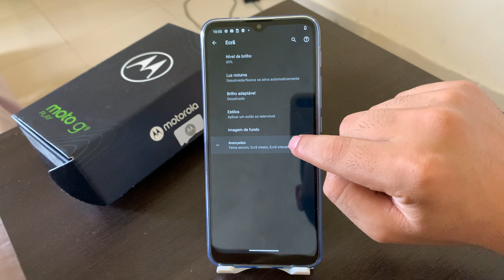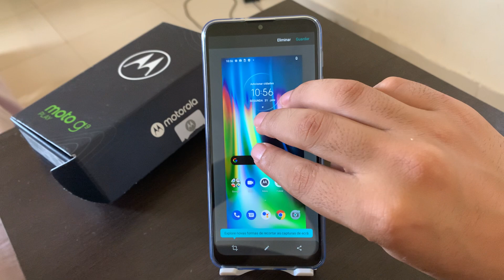Como tirar print com 3 dedos na tela do Moto G9 Play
Fala galera, no vídeo de hoje, vou demostrar a vocês como tirar PRINT com 3 dedos na tela do Moto G9 Play, de forma bem rápida.